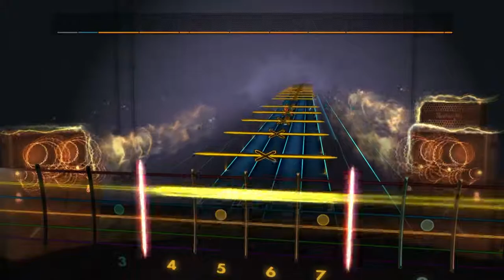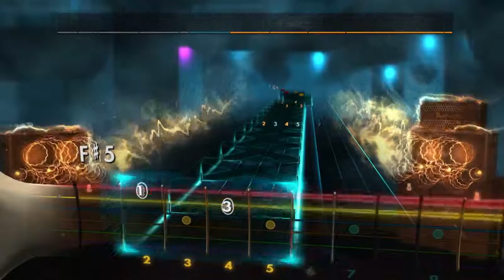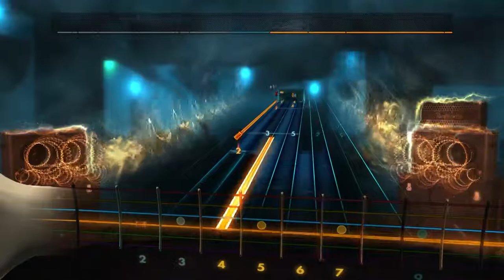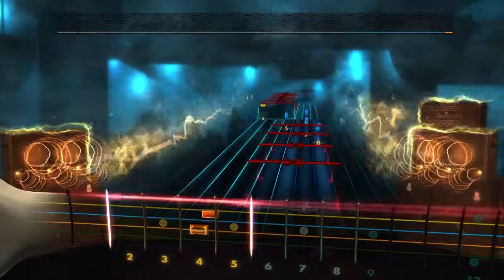Rocksmith 2014 Custom - Escape (Metallica,Lead Guitar,94%)